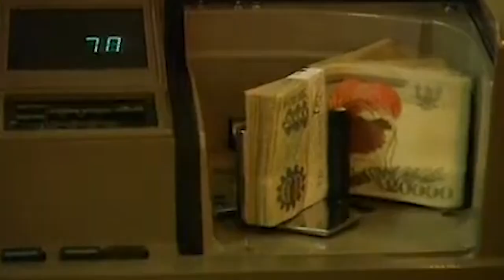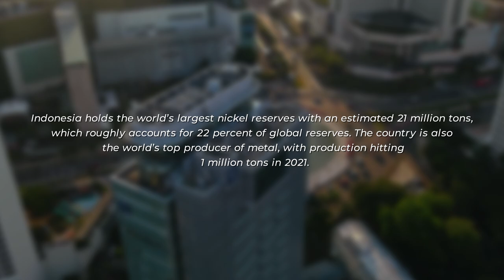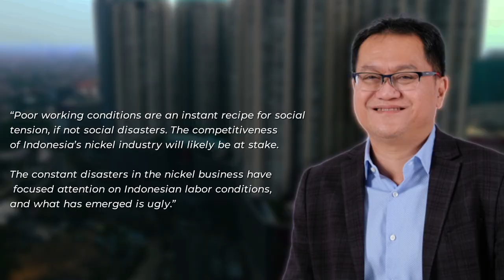Indonesia Striving to the Most Dominant Asian Economy!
When we think of the strongest Asian economies most people would think of China, Japan and South Korea.  Despite often being overlooked, Indonesia is quickly becoming an economic force to be reckoned with in Asia.  What many people don't realize is that this island nation has vast deposits of natural resources and one of the largest populations in the world which Indonesia has been using to great effect over the last few decades.  In this video we cover Indonesia's rise to becoming the next Asian tiger

00:00 Introduction
01:16 History
04:30 "Guided Democracy"
05:55 Freedom from Dictatorship
06:56 Electric Cars
07:53 Unsafe Working Conditions
09:21 Nusantara
11:39 Conclusion